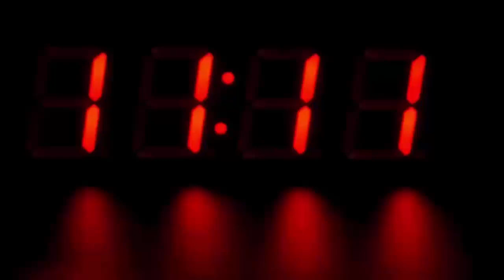शख्स की अनोखी चप्पल देखके पुलिस को हुआ शक, जब सच्चाई सामने आई तो होश उड़ गए सबके...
Nowadays, smugglers have found many new ways to smuggle gold. This is the reason that smugglers hide it in strange places or objects, but despite this they are eventually caught. One such example occurred at Chennai Airport where a passenger had hidden gold in his sandal.

According to India.com, authorities at Chennai Airport have recovered gold worth ₹ 12 lakh from the slippers of a man named Hasan Ali who came from Dubai. According to the report, Hassan was about to get out of the airport when his slipper came off the leg after which an officer lifted the slippers to help him but he suspected to be overweight.

After this, as soon as the officer lifted his slippers to help the passenger, the gold hidden in it came out of the sandal. According to the report, 21-year-old Mohammad Hasan Ali, who hails from Ramanathapuram, came from Dubai on Monday and was heading towards the exit after taking off his slippers.

Subsequently, a customs officer at the Chennai airport picked up his sleeper to help Hassan, but the sandal was unusually heavy and contained gold inside.